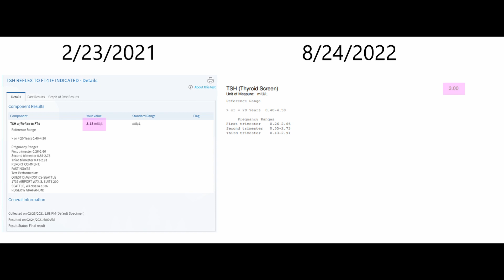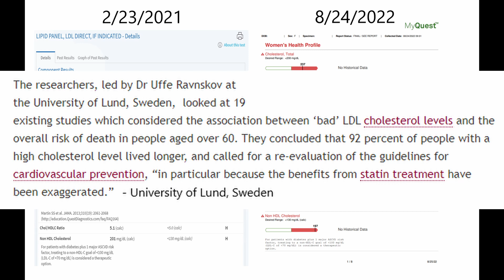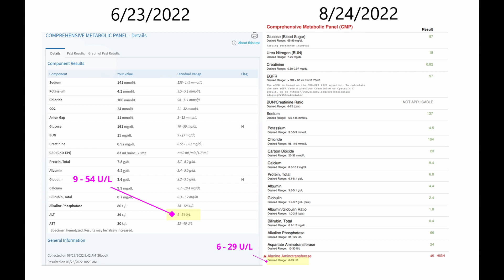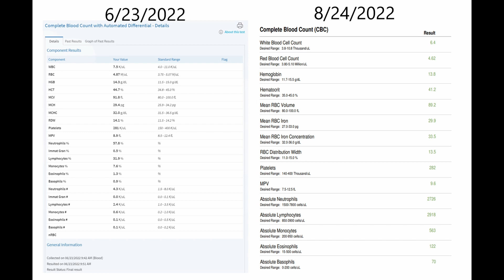Carnivore - 60 Day bloodwork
60 Day bloodwork comparing 2 months ago and last years bloodwork to yesterday!! Absolutely CRAZY improvements, and this is from someone who is morbidly obese doing Carnivore!!!